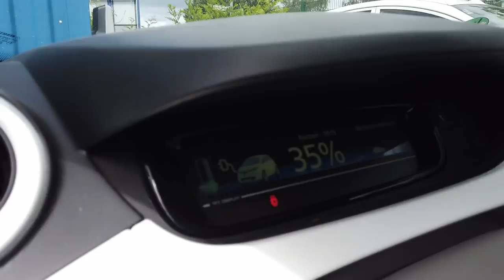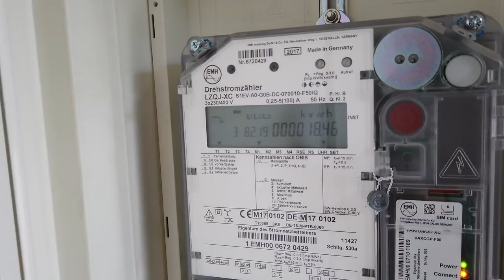Elektroauto mit Kohlestrom? Nicht bei uns - Wir laden direkt am Windrad! Energiewende rockt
Ein Elektroauto ist nur so sauber wie der Strom den es lädt.

Diesen Satz hört man immer wieder und natürlich hat man als Endverbraucher nur bedingt die Möglichkeit auf die Produktion des Stroms einzuwirken.

Daher sind Firmen wie Enbreeze aus Berlin umso interessanter. Denn mit einer Windkraftanlage dieser Firma kann man nicht nur mitten in der Stadt seinen eignen Windstrom erzeugen, sondern auch direkt und unmittelbar sein Elektroauto an dem Windrad laden.

Wie das funktioniert und was es noch zu wissen gibt, dass zeigt euch Julian in dieser Folge

▬ ❝ Unser Blog ❞ ▬▬▬▬▬▬▬▬▬▬▬▬

▬ ❝ Social ❞ ▬▬▬▬▬▬▬▬▬▬▬▬